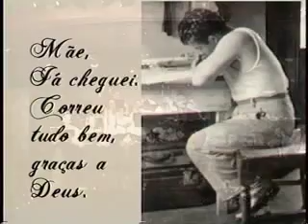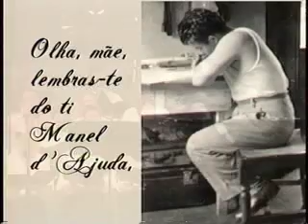Quem será aquele emigrante? - Grupo VOZ da SAUDADE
Um dos temas mais lindos do Grupo de Cantares VOZ da SAUDADE da zona de Ottawa, capital do Canada.  Ja' gravaram 4 CD's e os temas sao todos da autoria do Antonio F. Azera da Silva (letra e musica).